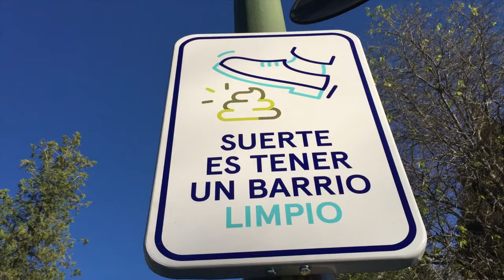MUCHAS FLORES PRIMAVERALES 28 de Abril 2016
Hola Hola!!
No se imaginan la hora que es y yo subiendo este video.

LO SIENTO, les he tenido varios días sin vlogs diarios, ya me sentia super rara, lo cierto es que he estado turisteando como saben y pues llego MO LI DA pero hoy si a pesar que llegamos muy tarde a casa me dispuse a subirles el video que correspondía.

quiero que sepan que nada de esto lo hago por sentirme obligada, al contrario es algo que me nace y me encanta hacer.

los quiero muchiisisisisisimo...

Cafe y As

ASTRIDDISANTI

YOUNOW
SOYASTRITALIANA